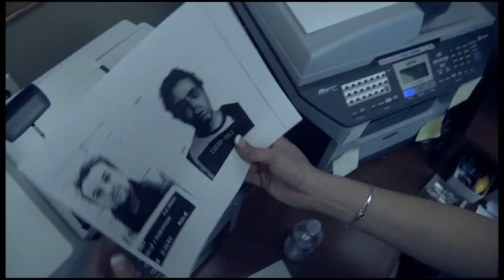Two Ton Anvil - Corruption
Band: TWO TON ANVIL
Song: Corruption
Album: Two Ton Anvil
(Dark Star Records 2010 - DSR 0036)
Written and Performed by Two Ton Anvil
CORRUPTION - The Video
Written, Filmed and Directed by Mario Salazar.
Produced by Mario Salazar and Brian Ericson.

This online release is brought to you in part and TWO TON ANVIL.